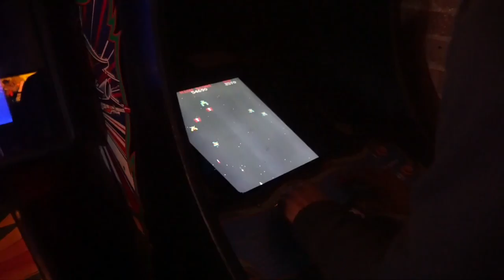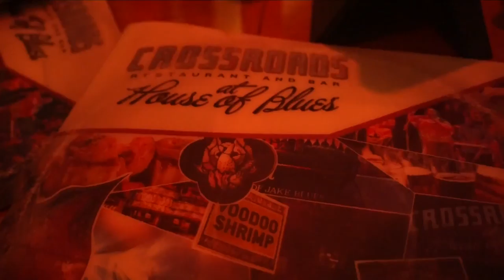Christmas in Chicago Vlog 3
Hey peeps!